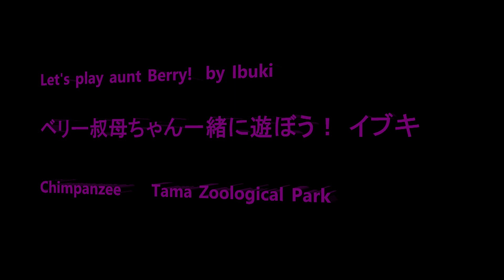Let's play with me aunt Berry! by Ibuki ベリー叔母ちゃん、僕と一緒に遊ぼう！ イブキ Chimpanzee Tama Zoological Park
Member  Bonbon, Cherry, Momoko, Mikan, Ibuki, Nana, Peach, Plum, Marina, Berry, Peko,Sakura, Miru